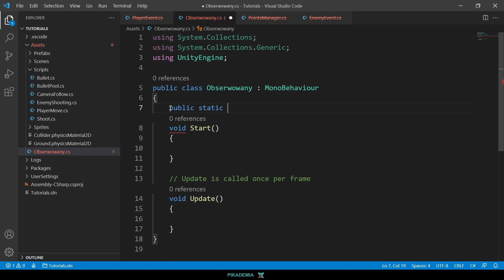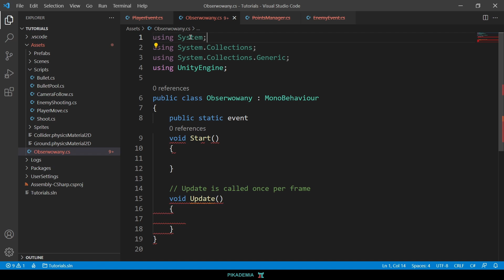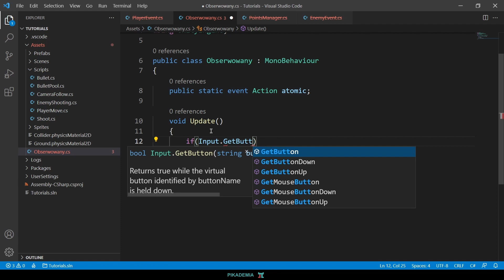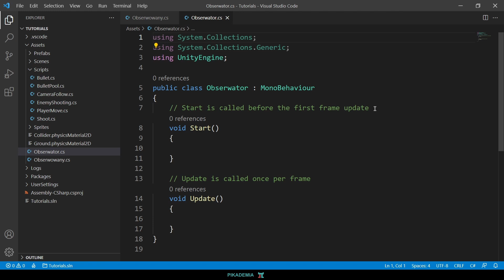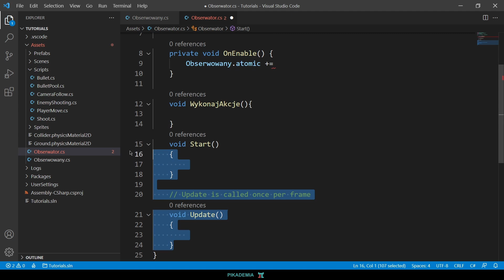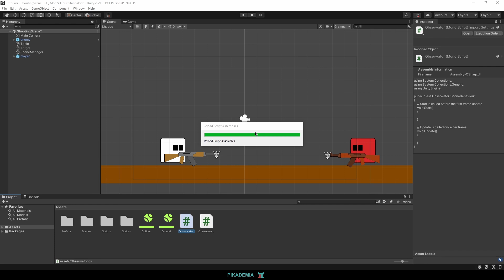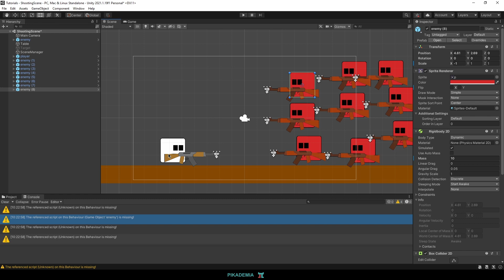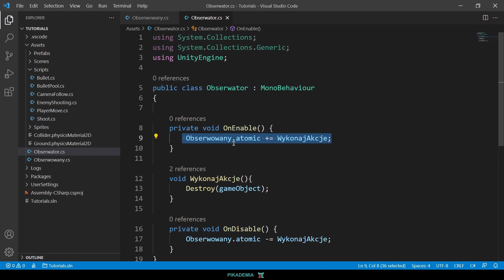Gamedev Unity 53 - Observer pattern Unity C#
Przykład użycia observer pattern.